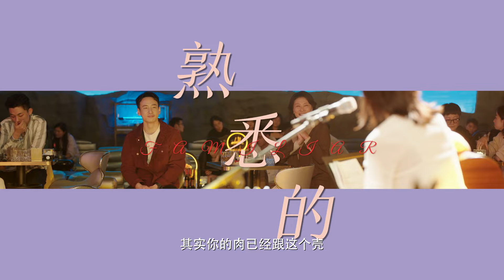《故乡，别来无恙》发布“再相逢”预告 任素汐李雪琴史策烟火重逢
《故乡，别来无恙》讲述一起长大的四个女孩，成年散落天南海北，但各自人生的一次转折让她们再度重聚成都。面对阔别多年的故乡，她们经历着从不适应到再熟悉的过程，在挫折中找到了事业的新方向，收获了友谊、亲人的抚慰和爱情的美好，最终她们发现，在故乡也能找到人生的无限可能的故事。